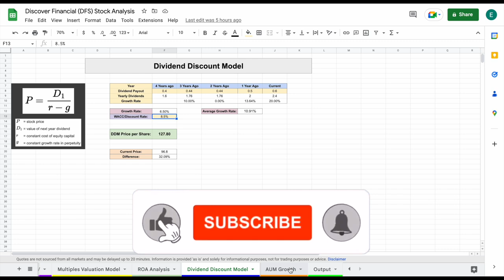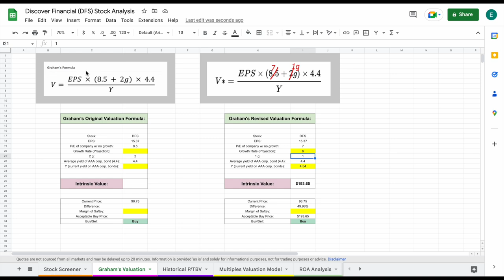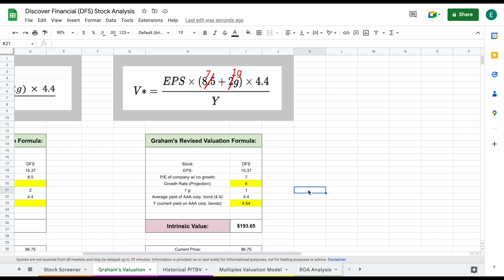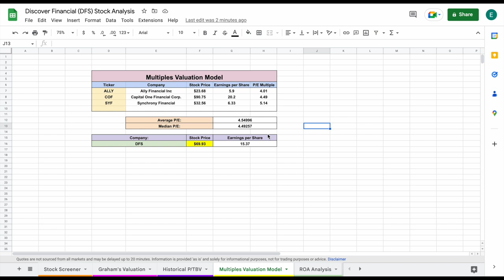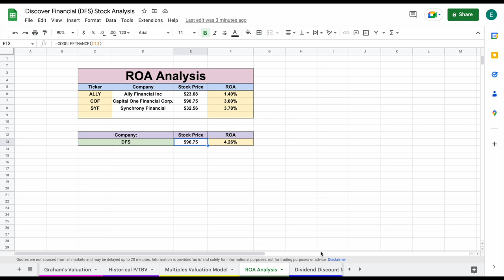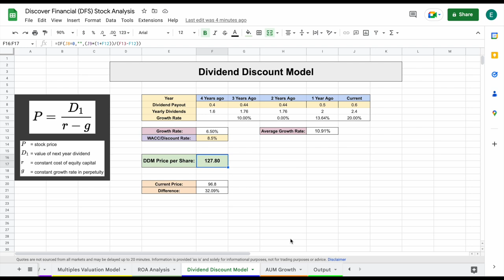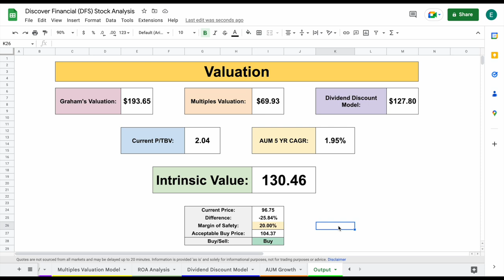Is Discover Financial Stock a Buy Now!? | Discover Financial (DFS) Stock Analysis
In this video, we perform a stock analysis on Discover Financial stock. Let me know your thoughts in the description!

I am not a Financial advisor or licensed professional. Nothing I say or produce on YouTube, or anywhere else, should be considered as advice. I am not responsible for any financial losses or gains. Invest and trade at your own risk.